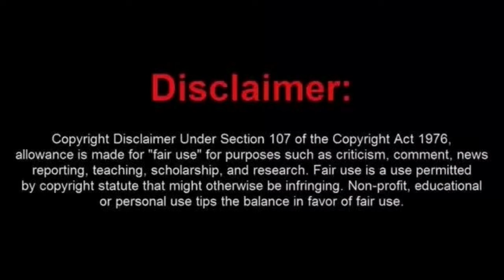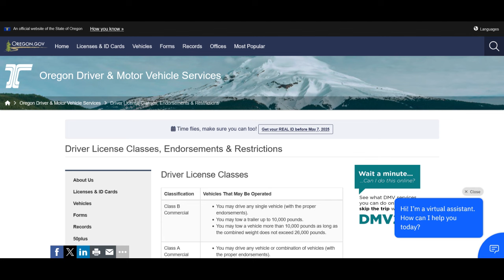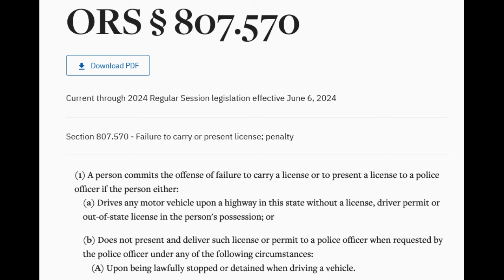Sovtard Tried to Use His Brain but Failed, and Got Arrested